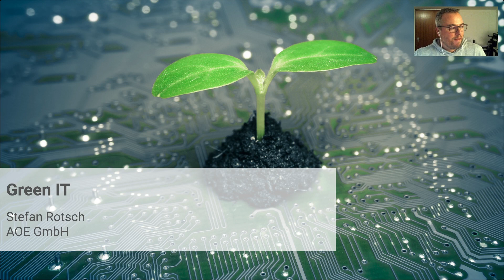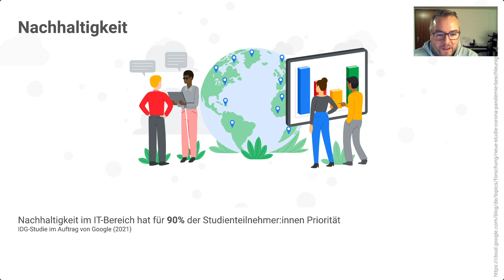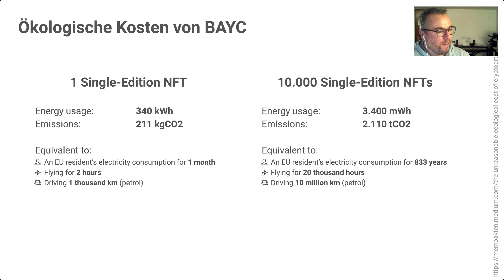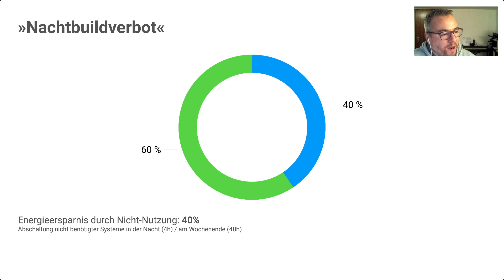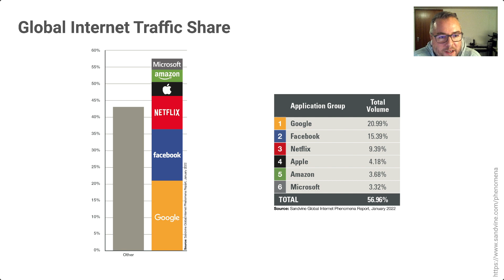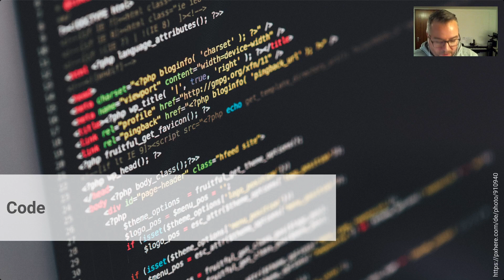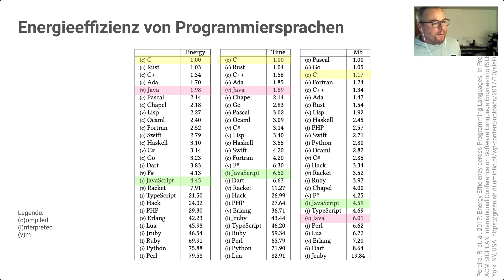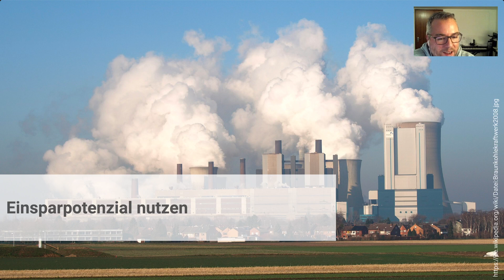Green IT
Stefan Rotsch, Solution Architect bei AOE, verfügt über langjährige Expertise in der Entwicklung und Architektur komplexer Webapplikationen. Bei AOE begleitet er Kund:innen und Entwicklungsteams von der Konzeption bis zum erfolgreichen Go-Live. Bei dem Event Sustainable Future .digital sprach Stefan über nachhaltige Digitalisierung, Cloud Computing, Datennetze und Code (Green Coding) – und hier jetzt noch einmal exklusiv für YouTube.